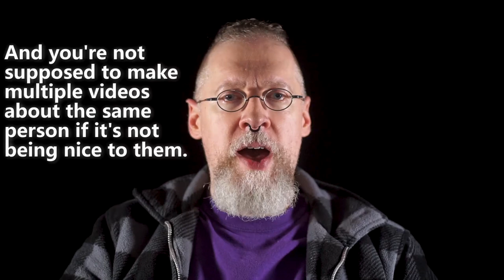YouTube's new harassment guidelines and my channel